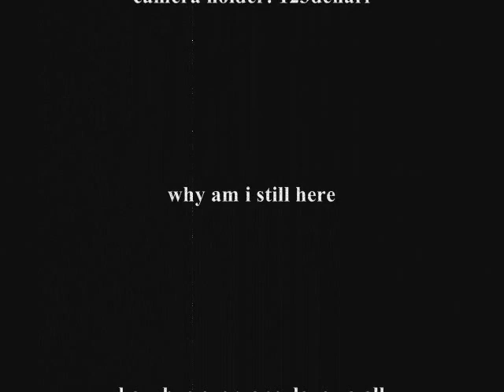my parrot outside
well outside in her cage XD I don't want her getting lost or hurt, I just love her too much
(hope the rock music doesn't bother anyone XD)